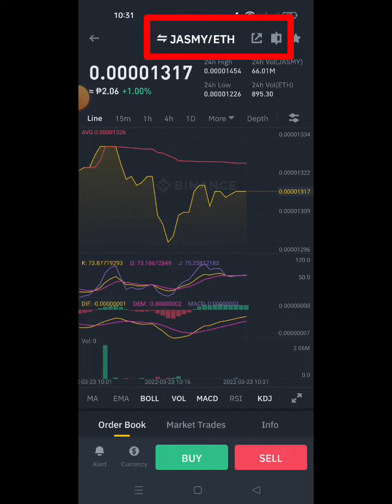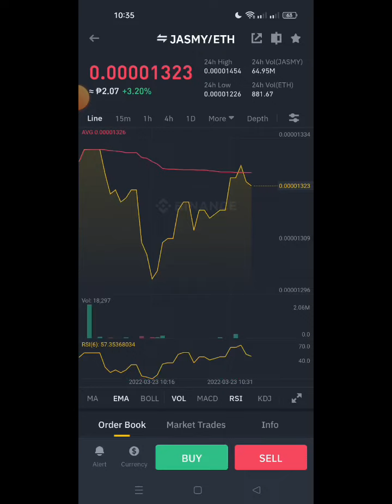JASMEY ETH update sa crypto trading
JASMY/ETH crypto coin update